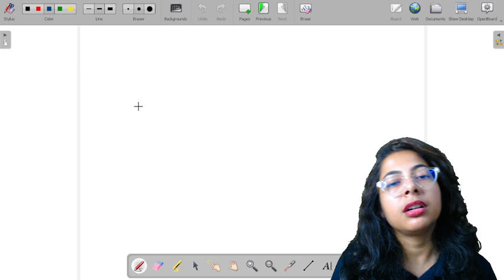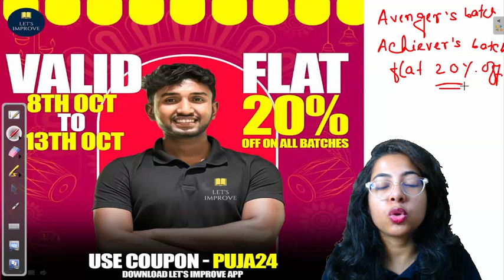HS 2025 Chemistry Study Plan | How To Score 90+ in Chemistry | উচ্চমাধ্যমিক 2025 | Let's Improve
🔥 Want to Score 90+ in HS 2025 Chemistry? Here's the Ultimate Study Plan! 🔥
Are you aiming for a 90+ in Chemistry for your WBCHSE HS 2025 exams? 🧑‍🔬 This video is your perfect guide! From mastering core concepts to learning smart strategies, we've put together a step-by-step plan to help you ace your HS 2025, and it's ideal for students preparing for WBJEE 2025 and JENPAS UG 2025 too! 🎯

✨ What You’ll Learn in This Video:
📚 Complete Chemistry Syllabus Breakdown – Understand every chapter and topic in detail
🔍 Key Focus Areas – We’ll highlight the high-weightage topics, so you know where to focus
🎯 Effective Study Techniques – Learn how to study smart, not just hard! 🧠
📅 Daily & Weekly Study Plan – Manage your time effectively for better results ⏳
🔄 Revision Plan – Revise and retain key concepts and formulas for your final exams

💥 Pro Tips for Each Section of Chemistry 💥:

Organic Chemistry: Master reactions, mechanisms, and IUPAC nomenclature! 🧪
Inorganic Chemistry: Learn to easily remember the periodic trends, block elements, and properties of elements 🧲
Physical Chemistry: Strengthen your understanding of thermodynamics, chemical equilibrium, and mole concept 💡

💡 Top Tips for HS 2025 Chemistry Success:
Start Early – Consistency is key to scoring high! Start preparing now to get ahead 📆
🚀Concept Clarity – Focus on understanding the concepts rather than rote memorization. Chemistry is all about logic and connections 🔗
🚀Practice Numericals – Regular practice of numericals is crucial, especially for Physical Chemistry 🔢
🚀Regular Revisions – Make sure to revise important topics frequently. We’ll provide tips on how to maintain revision momentum 🌀
🚀Mock Tests – Take mock tests regularly to assess your progress and get exam-ready 📝
This video is perfect for students preparing for:

WBCHSE HS 2025 🧑‍🎓
WBJEE 2025 aspirants 🧪
JENPAS UG 2025 candidates who need a strong foundation in Chemistry 🔥
🔬 Chemistry Strategy for Competitive Exams:
In addition to your HS preparation, we'll share insights into how this Chemistry study plan can help you ace exams like WBJEE 2025 and JENPAS UG 2025. You'll learn how to balance board exams with competitive exam preparation and perform well in both! 🌟

Important Chapters for HS 2025:

Organic Chemistry: Reaction mechanisms, hydrocarbons, aldehydes, and alcohols 🍃
Inorganic Chemistry: s-block, p-block elements, and coordination compounds ⚡
Physical Chemistry: Thermodynamics, equilibrium, chemical kinetics 🧬

🔑 Bonus Tips:
How to Solve MCQs efficiently for WBJEE and JENPAS UG 💯
How to Use Shortcuts & Mnemonics for memorizing complex concepts in Inorganic Chemistry 🧠
Formula Sheets: Keep your formulas handy for quick revisions 📄
Time Management: Tips on how to divide your time between theory, numericals, and revision ⏰
💥 Let’s Improve Together! 💥
Join us in this journey to score 90+ in Chemistry and beyond. We’ll provide you with the right tools, the best strategies, and actionable study plans to ensure you’re confident and prepared for your exams. HS 2025 isn’t just about studying; it’s about studying the right way! 🚀

Don’t miss out on any updates from Let’s Improve!